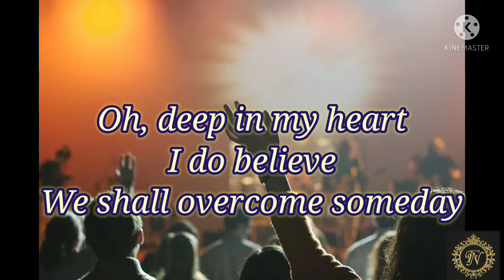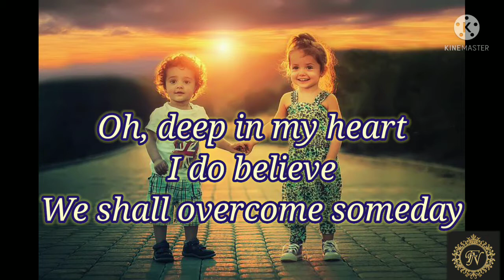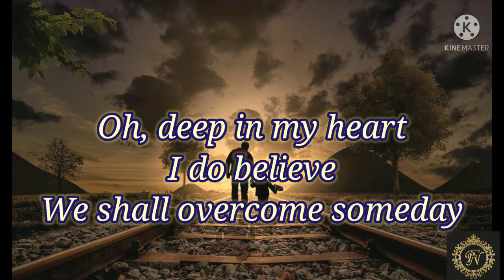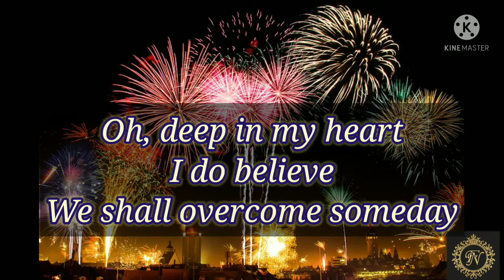We Shall Overcome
Friends,  Here's a one more motivational and energy booster type song for all of us.  I would like to add one more information that this song has been translated into many languages like, Hindi: होंगे कामयाब ..., Bangla: Amra Korbo Joy...,  etc.
PLEASE USE THE EAR PHONES FOR BETTER SOUND QUALITY AND SOUND CLARITY.